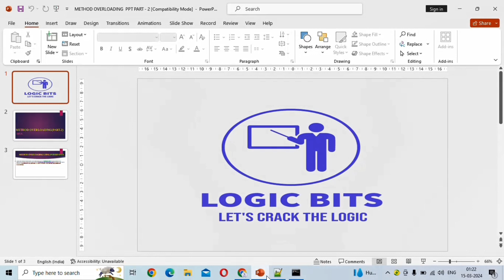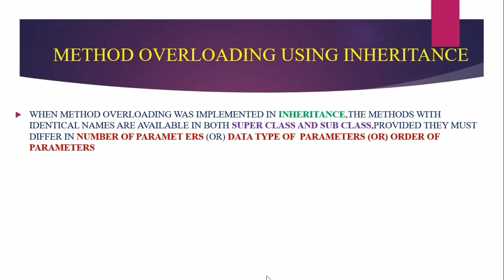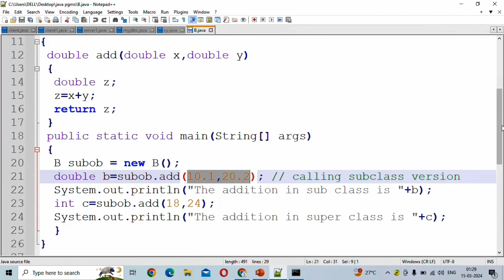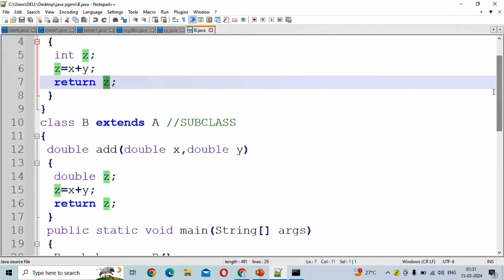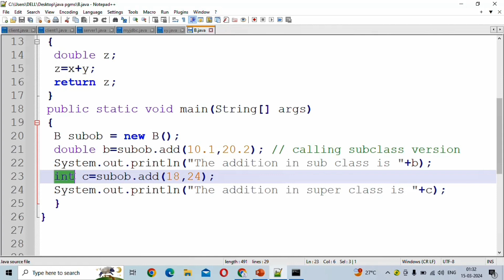METHOD OVERLOADING IN INHERITANCE @logicbits8506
THIS VIDEO EXPLAINS METHOD OVERLOADING IN TERMS OF INHERITANCE.VERY USEFUL FOR STUDENT'S AND DEVELOPER'S COMMUNITY